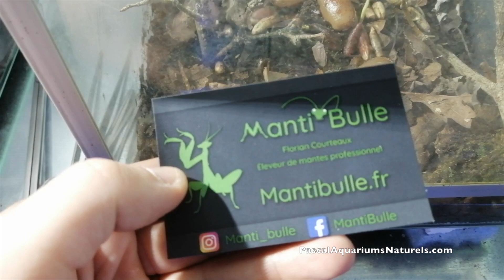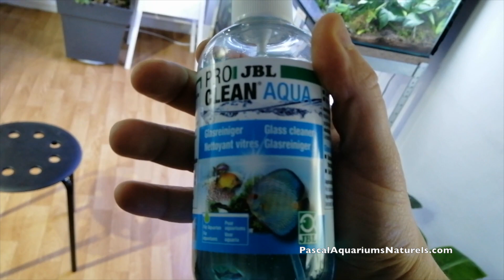urgent : déménagement MANTES FANTOME ! Update terrarium - mantibulle.fr - Pascal Aquariums Naturels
Salut la team PascalAquariumsNaturels ! Vous vous souvenez de mes magnifiques mantes phyllocrania paradoxa reçus de Et bien je les déménage en urgence dans cette vidéo ! Vous verrez les aménagements que j'ai du faire, dans mes supers terrariums !

JBL Spongi (Eponge d'aquarium)
JBL Proclean Aqua

Et le plus important : Jésus Christ qui est mort et ressuscité. C'est par sa Parole que le monde fût créé et donc la diversité animale et nature dans sa globalité que nous aimons tant.